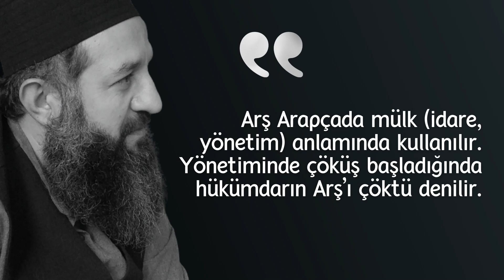Arş'ı Taşıyanların Bilinmesi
Arş Arapçada mülk (idare, yönetim) anlamında kullanılır. Yönetiminde çöküş başladığında hükümdarın Arş’ı çöktü denilir. Bazen Arş, taht anlamında kullanılır. Arş mülk anlamına geldiğinde, onun taşıyıcıları mülkü ayakta tutanlar, buna karşın taht anlamına geldiğinde ise onun taşıyıcıları tahtın dayandığı direkler ya da onu omuzlarında taşıyanlar demektir.
Âdem ve İsrafil suretlere, Cebrail ve Muhammed ruhlara, Mikail ve İbrahim rızıklara, Malik ve Rıdvan ödül ve cezaya tahsis edilmiştir.

4.Bölüm 00:21:22 - 00:25:10

Not: Muhyiddin İbnü'l-Arabî Hazretleri (K.S)  Ekolü Üzere
Tasavvuf Sohbetidir.